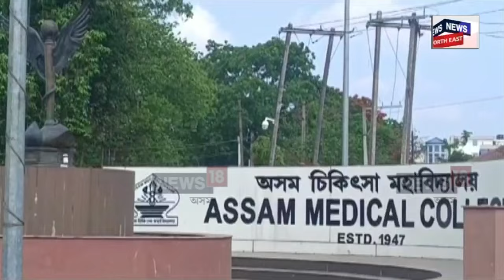Silapathar Collage | চতুৰ্থ বৰ্গৰ মহিলা কৰ্মচাৰীক প্ৰহাৰ মহাবিদ্যালয়ৰ অধ্যক্ষৰ | N18V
Silapathar Collage |  চতুৰ্থ বৰ্গৰ মহিলা কৰ্মচাৰীক প্ৰহাৰ মহাবিদ্যালয়ৰ অধ্যক্ষৰ
চিলাপথাৰ মহাবিদ্যালয়ৰ অধ্যক্ষ ড০ লক্ষ্মীনাথ পেগুৰ বিৰুদ্ধে অভিযোগ
অধ্যক্ষ পেগুক গ্ৰেপ্তাৰ কৰি দৃষ্টান্তমূলক শাস্তি বিহাৰ দাবী
চাকৰিৰ পৰা নিলম্বন কৰাৰ দাবী জাতীয় মহিলা পৰিষদৰ
কৰ্মৰত অৱস্থাতে মহিলা কৰ্মচাৰীক প্ৰহাৰ কৰিছিল অধ্যক্ষই